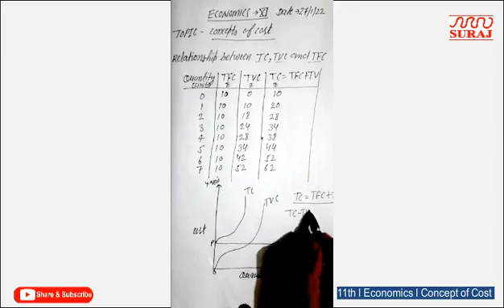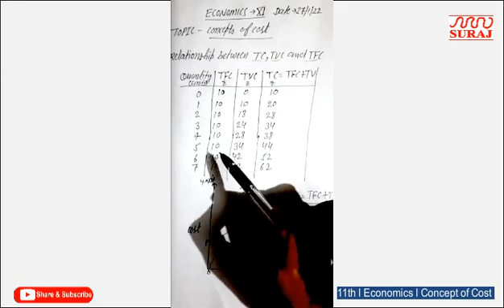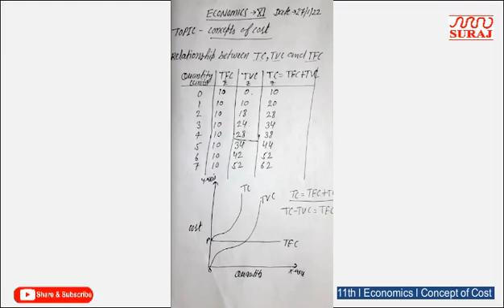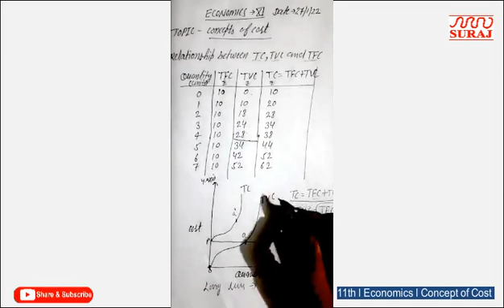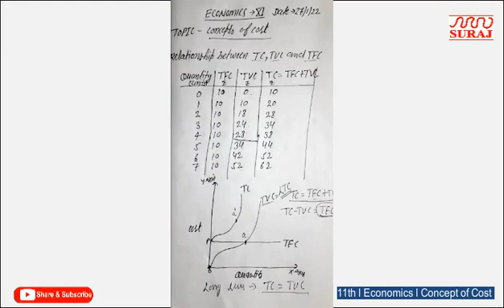SURAJ SCHOOL l 11th l Economics l Concept of Cost l SURAJ EDUCATION